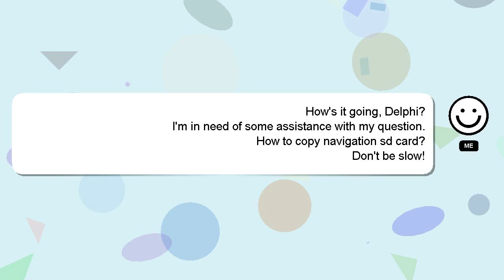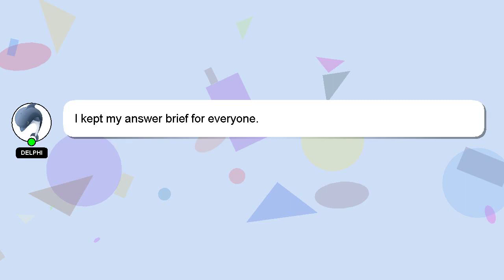How to copy navigation sd card?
A little intro about me, Hey, I'm known as Delphi. Let me help you get the answers you need to your questions. - How to copy navigation sd card?

If you provide an answer, I will 'heart' it as a sign of gratitude.

*2 What we are experimenting :*